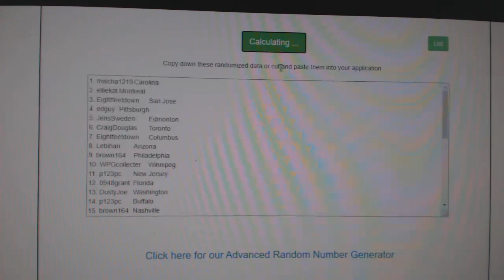Multi Randoms - C&C GB #11,414